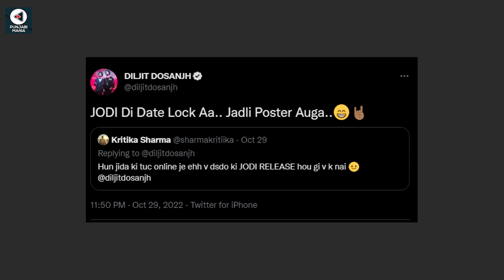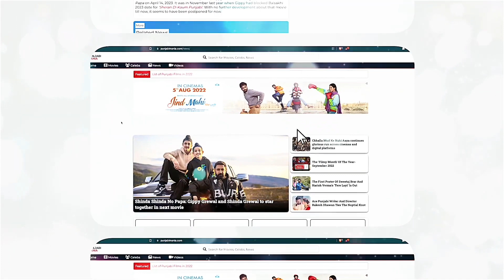Jodi | Diljit Dosanjh, Nimrat Khaira | Amberdeep Singh | Movie Info, Release Date 2023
The heartthrob of the Punjabi Industry - Diljit Dosanjh is all geared up for the release of his next Punjabi movie titled Jodi. The film stars Diljit and the the popular singer and actress of the Punjabi industry- Nimrat Khaira in the front lead. The movie has been written and is being directed by the popular writer, director and actor of the Punjabi industry- Amberdeep Singh.

The film is being made under the banner of Rhythm Boyz Entertainment. The movie is being produced by the superstar of the Punjabi cinema and the multi talented artist Amrinder Gill and Karaj Gill.